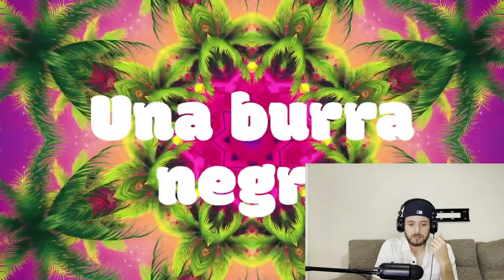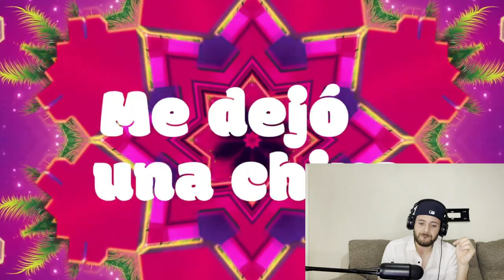Reaccionando a Año Viejo 2021 de Yaco!